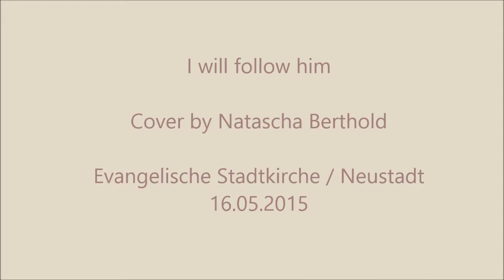I will follow him - Cover by Natascha Berthold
live gesungen zum Auszug
Evangelische Stadtkirche in Neustadt an der Aisch
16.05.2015